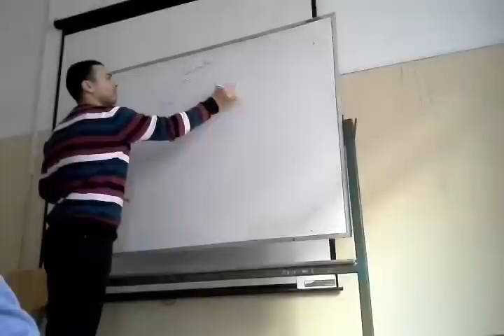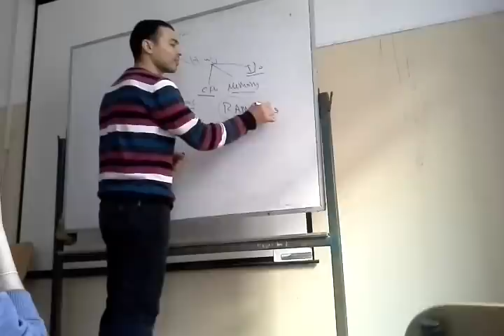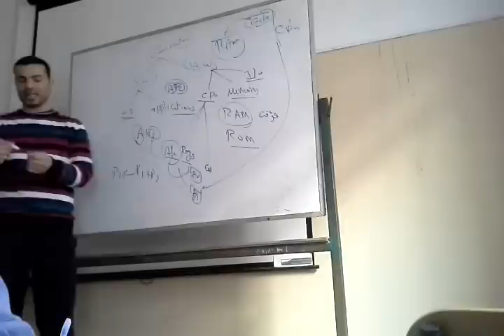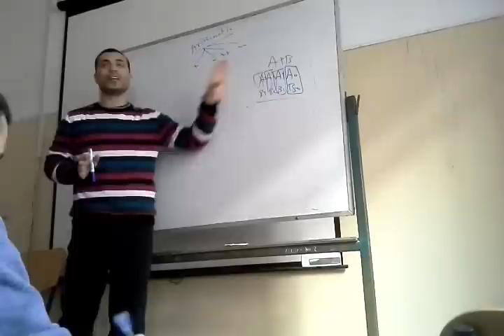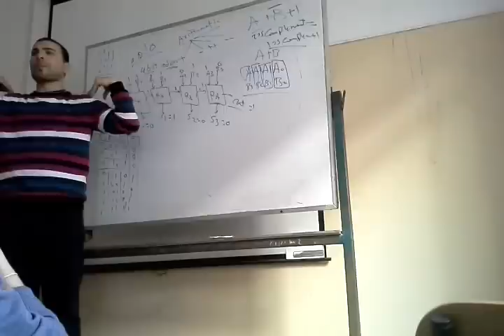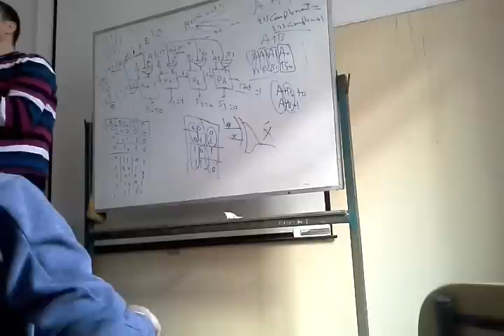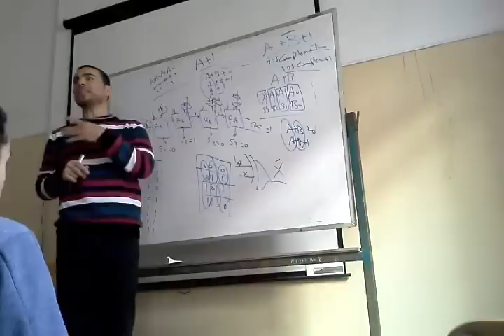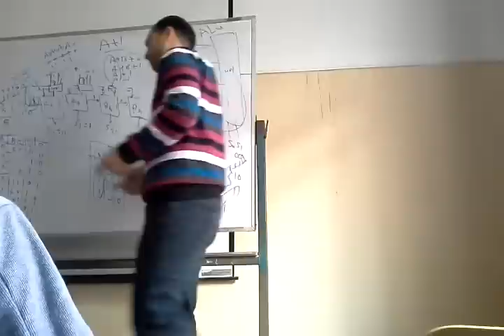sec1 part1 computer organization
computer components